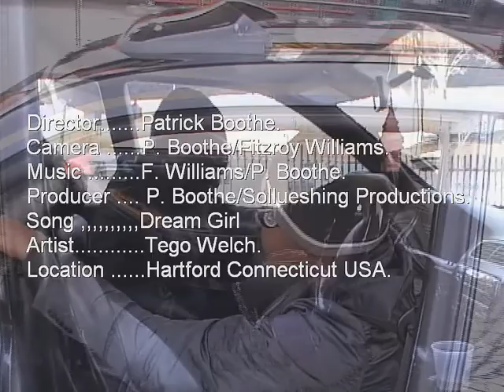DREAM GIRL by Tego Welch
R&B slow jam reggae vibes, Tego Welch is here to stay his D Jaying talents will be heard on a few hit tracks in 2010 for sure, as well as his new album "Thug Manual"
MFW Management.